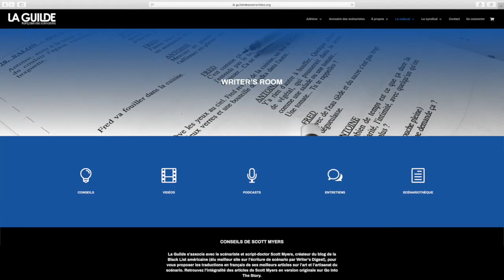Secrets de scénaristes - Julien Sibony interview (film Selfie)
Interview de Julien Sibony, Producteur et Scénariste du film SELFIE.